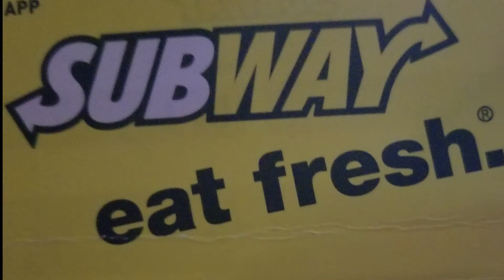Clueless Comrades July Highlight Reel!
Check out our best and funniest moments from all the videos we released in July. Warning you may laugh and laugh alot!